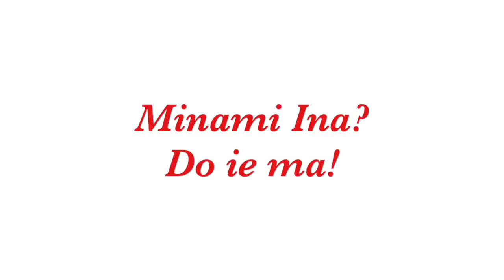100K Bisa Makan Sepuasnya! | All You Can Eat - Shabu Auce Jogja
All You Can Eat - Shabu Auce Jogja